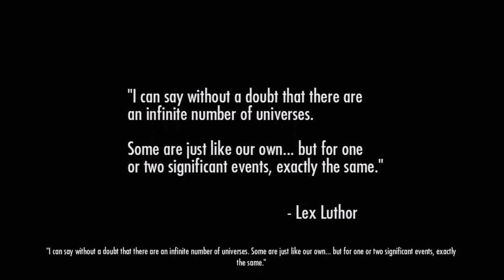33 minutes of "Injustice: Gods Among Us" HD GAMEPLAY!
You asked. Ski11z delivers. The first of SEVERAL gameplay videos coming at you from M4d Ski11z.

33 minutes of gameplay and story from the just-released "Injustice: Gods Among Us" video game. Recorded with the Hauppauge HD PVR.